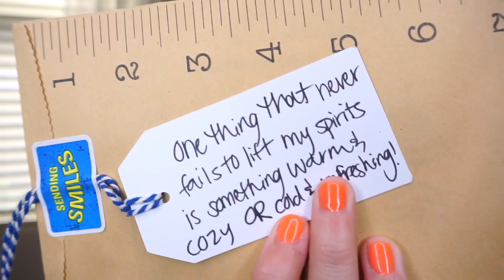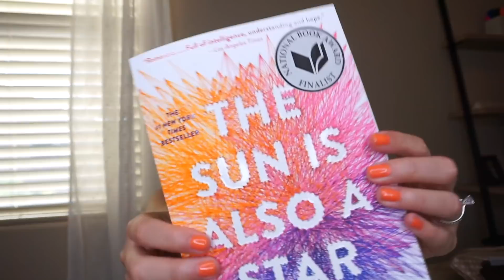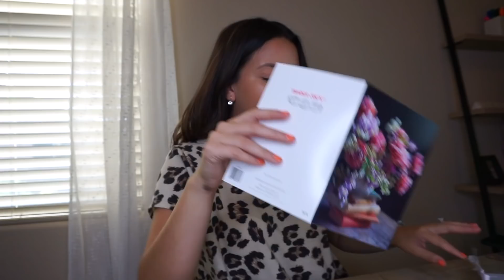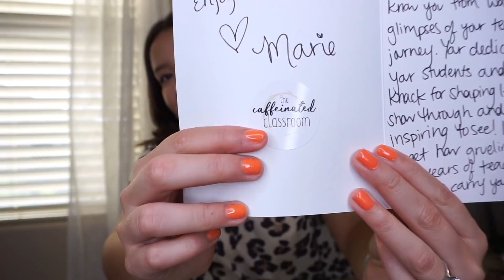Teacher Appreciation Gift Exchange! ( i sent mine to the wrong person)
hellooooo :)

thanks Kate for putting this together again this year! it was so much fun! :)

Early Edventures -
Colby Sharp
The Caffeinated Classroom -
Mrs. Call’s Campers - https
://youtu.be/0_uU8alrv3E